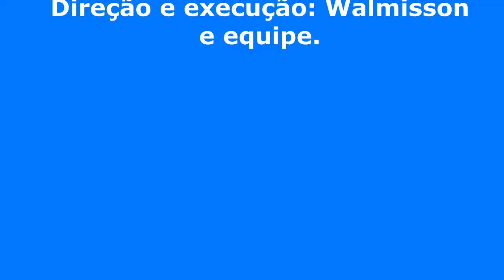Voo em um trecho da Av. Presidente Antônio Carlos em Belo Horizonte.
Uma vista sobre um pequeno trecho entre viaduto São Francisco até av. Bernardo Vasconcelos com av. Américo Vespúcio...

Uma vista legal com drone.

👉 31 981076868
👉Filmagens , casamento, fotografias aéreas, festas, serviço com drone.